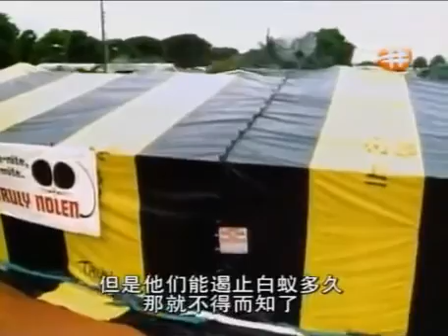Insects that Swarm and Invade documentary english Part 1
Ladybugs swarming houses as the weather drops is not uncommon, but this year the southern United States is experiencing a larger than usual onslaught, especially in Tennessee. The ladybug swarm is the result of what David Cook, a Tennessee entomologist, called "a perfect insect storm," brought on by weather conditions that have driven the ladybug population up -- and indoors.